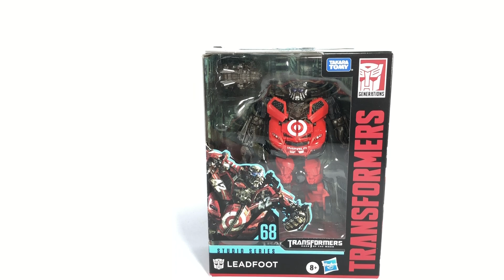Transformers Studio Series Leadfoot Chefatron Review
Transformers Generations Studio Series Dark of the Moon Deluxe Class Wreckers Leadfoot Topspin Roadbuster Chefatron Review